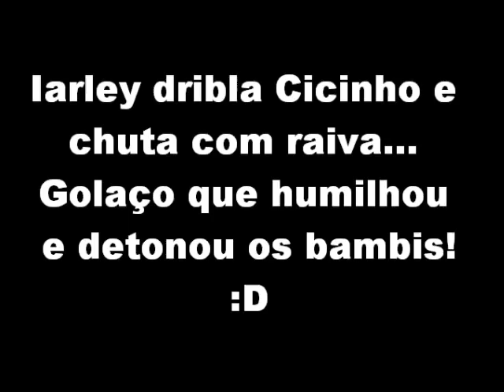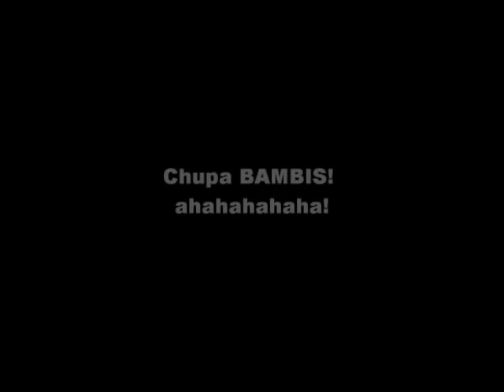Golaço do Iarley no São Paulo (BAMBIS)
Primeiro ele driblou o Cicinho (nome de viado) humilhando ele, depois chutou com raiva fazendo o próprio zagueiro bambi Alex Silva "dar pra trás" contra, ahahahahaha!